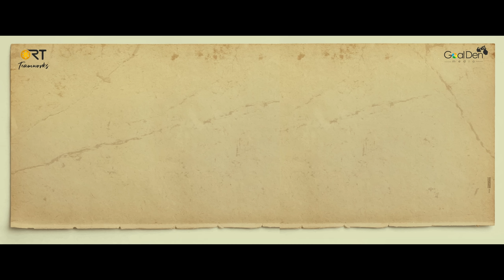Sundaram Master Teaser | Harsha Chemudu | Divya Sripada | Kalyan Santosh | Ravi Teja | RT Team Works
Watch the TEASER of Sundaram Master!! Grand Release On Feb 23rd.

SundaramMaster is an upcoming Telugu film produced by Mass Maharaja Raviteja. Introducing Harsha Chemudu as the Lead Actor, The film is directed by the debutant Kalyan Santhosh. Sudheer Kumar Kurra's Goalden Media is also producing the film in association with Ravi Teja's RT Team Works. Sricharan Pakala is composing music and Deepak Yaragera is the cranking the camera of the film.

Cast : Harsha Chemudu, Divya Sripada

Crew Details:
Director : Kalyan Santhosh
Producers : Ravi Teja, Sudheer Kumar Kurra
Banners : RT Team Works, Goalden Media
Creative Producers : Swetha Kakarlapudi, Shalini Nambu
DOP : Deepak Yaragera
Editor : Karthik Vunnava
Art Director :  Chandra Mouli Eathalapaka
Costumes : Srihitha Kotagiri, Raja Sekhar
Executive Producer :  Hemanth Kurru
Sound : Sai Maninder Reddy
Choreography : Vijay Binni
PRO : Vamsi Kaka
Digital Media PR & Marketing: Prasad Bhimanadham
Digital Media & Marketing Partner: Silly Monks